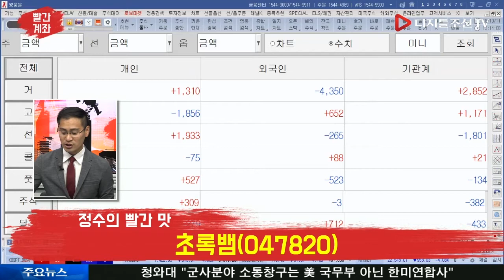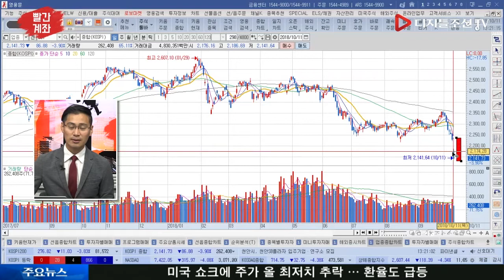초록뱀(047820), 지금 추가매수 할때 아니다